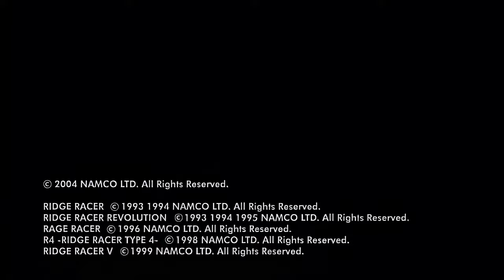Ridge Racers PSP - Announcement Trailer 2004 HD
Ridge Racer (Ridge Racers) PSP - E3 Promo with Reiko Nagase, fully HD remastered in 60fps with special software tools directly from the PSP stream source, no fake 60p emulator recording!! Only a new rendering looks better! Enjoy this Namco Ridge Racer リッジレーサー Announcement Trailer from 2004 in a amazing quality, this is the best version worldwide! :)